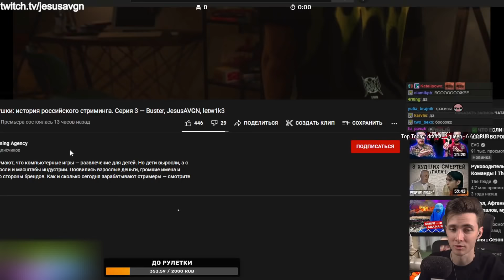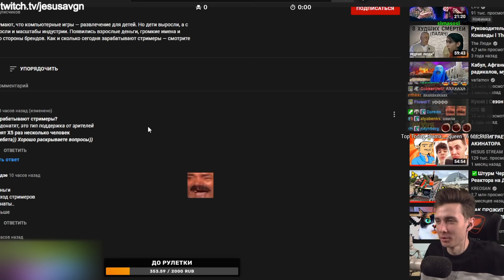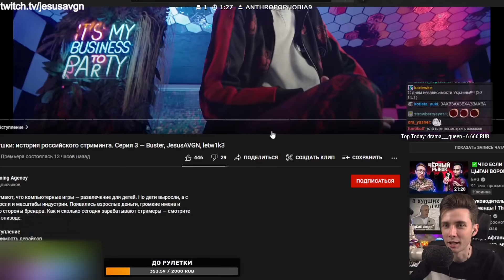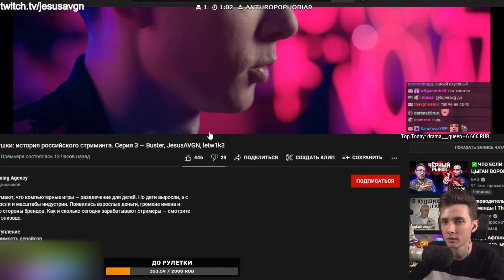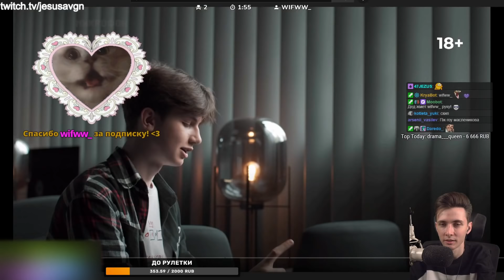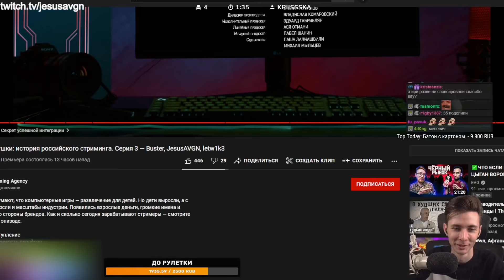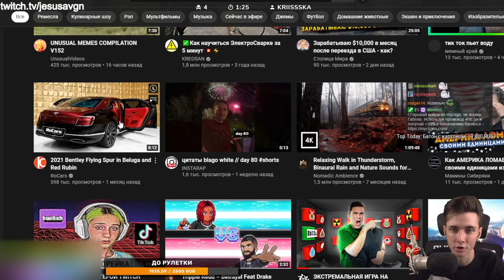ХЕСУС СМОТРИТ: ЭТО ВАМ НЕ ИГРУШКИ: ИСТОРИЯ РОССИЙСКОГО СТРИМИНГА | СЕРИЯ 3 | РЕАКЦИЯ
Привет Всем!